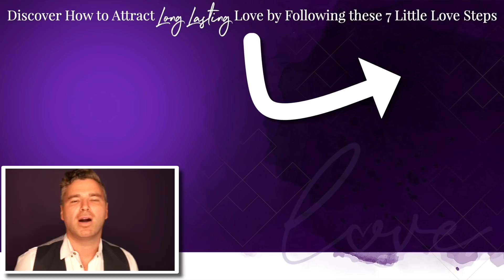Why You Attract Broken Men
Are you ready to say "NEXT" to broken men? Learn how to attract a long-lasting relationship with my 7 Little Love Steps.

Have you ever attracted someone who looks great on the outside, but when you get into the inside, it's like a deep, dark plague of war, misery, and destruction? Then you wonder what you did in a previous life to attract these types of people? Well, fear not. There might be some emotional reasons why you are attracting these types of people, and the good news is this is totally within your control.

How do you plan to keep these toxic, broken men out of your life?